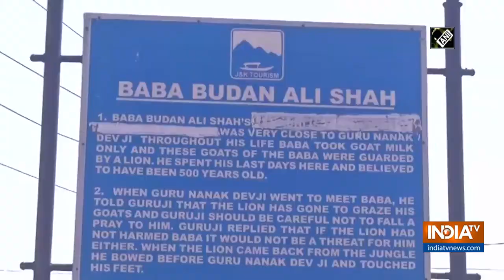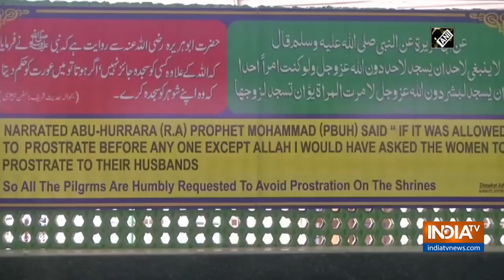Dargah of Baba Budhan Shah in Jammu revered by all faiths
Get All Latest Updates Here:
IndiaTV News in Hindi Located on the outskirts of Jammu city near the airport, the dargah of Shamsuddin Rehmatullah popularly known as Peer Budhan Ali Shah is among the most revered pilgrimage centres in Jammu and Kashmir.